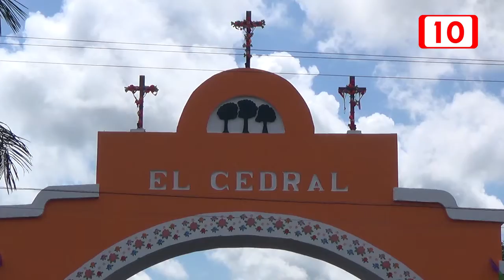El Cedral en Cozumel es turística no una zona arqueológica